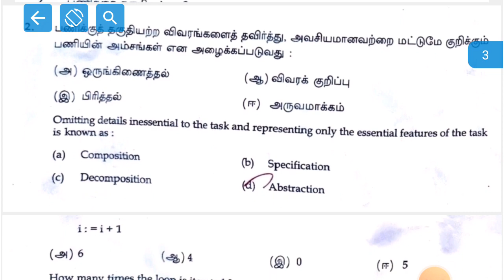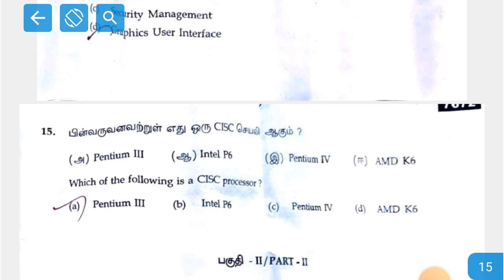11th computer science|Public exam 2024 |Answer key|14.03.2024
11th computer science|Public exam 2024 |Answer key|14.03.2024